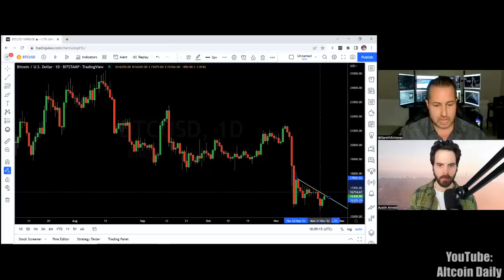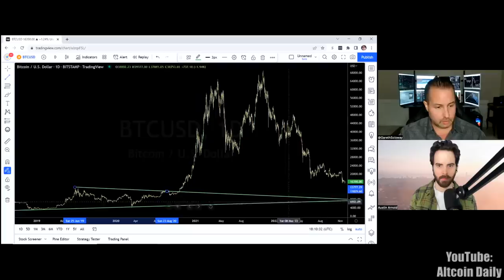Crypto Expert Predicts 'Final Flush'.. Bitcoin Crash in 2023 | Gareth Soloway Latest Warning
Why is Bitcoin going down? Will cryptocurrency crash again in 2023? Today we are joined by veteran trader Gareth Soloway to talk bitcoin, ethereum, altcoins, & MORE! LEAVE A COMMENT 👈

Is bitcoin a good investment 2022? What will bitcoin be worth in 2030? Can bitcoin reach $100,000 in 2023?

TimeStamps:
00:00 Intro
01:44 Has Bitcoin "Played Out" Like Gareth Thought?
04:05 What Happened After Lehman Brothers Collapsed? (Bitcoin Comparison)
05:35 When Will Crypto Bottom?
07:31 What Price Will Bitcoin Bottom?
10:35 "Don't Get Discouraged"